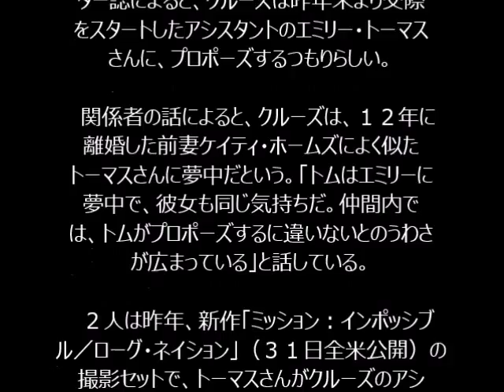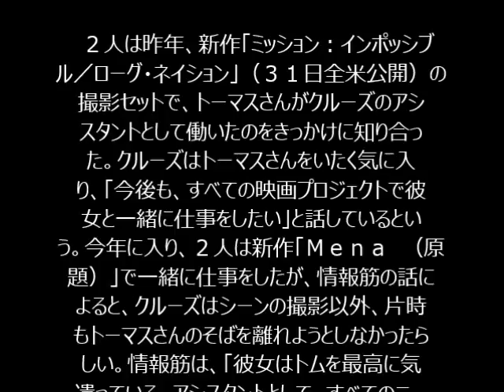トム・クルーズ22歳アシスタントと４度目結婚か？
まさかのスマホで完結!！
しかも１日たったの５分
スキマ時間に動画作って
YouTubeで日給２万円

トム・クルーズ（５３）が、２２歳のイギリス人パーソナルアシスタントと４度目の結婚か？　とのうわさが報じられている。今週号の米スター誌によると、クルーズは昨年末より交際をスタートしたアシスタントのエミリー・トーマスさんに、プロポーズするつもりらしい。

　関係者の話によると、クルーズは、１２年に離婚した前妻ケイティ・ホームズによく似たトーマスさんに夢中だという。「トムはエミリーに夢中で、彼女も同じ気持ちだ。仲間内では、トムがプロポーズするに違いないとのうわさが広まっている」と話している。

　２人は昨年、新作「ミッション：インポッシブル／ローグ・ネイション」（３１日全米公開）の撮影セットで、トーマスさんがクルーズのアシスタントとして働いたのをきっかけに知り合った。クルーズはトーマスさんをいたく気に入り、「今後も、すべての映画プロジェクトで彼女と一緒に仕事をしたい」と話しているという。今年に入り、２人は新作「Ｍｅｎａ　（原題）」で一緒に仕事をしたが、情報筋の話によると、クルーズはシーンの撮影以外、片時もトーマスさんのそばを離れようとしなかったらしい。情報筋は、「彼女はトムを最高に気遣っている。アシスタントとして、すべてのニーズが満たされるよう頑張っている」と語っている。内部関係者は同誌に、クルーズは最近、２人で訪れたモロッコでプロポーズした可能性もあるとしたうえで、１２月にロンドンで挙式するかもしれないと話している。(ニューヨーク＝鹿目直子）